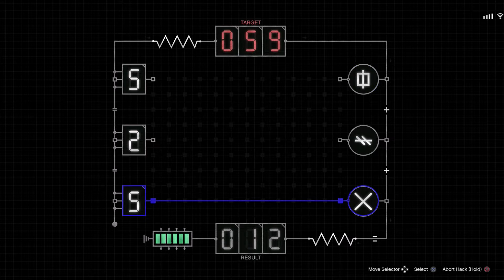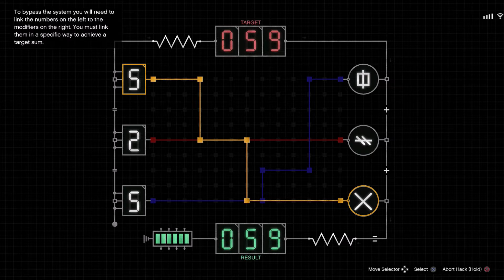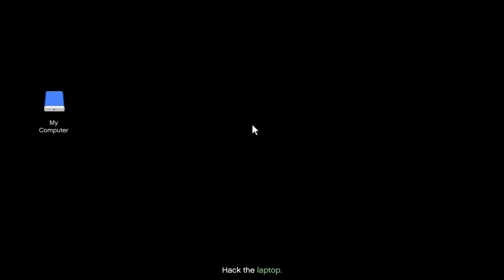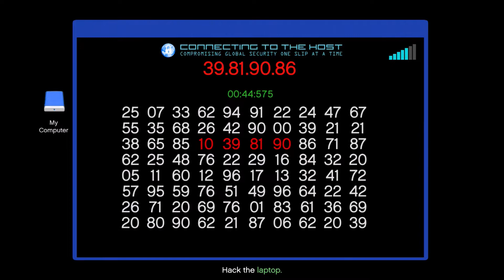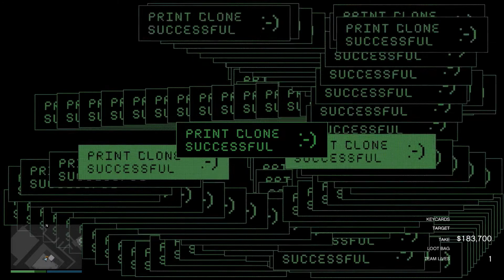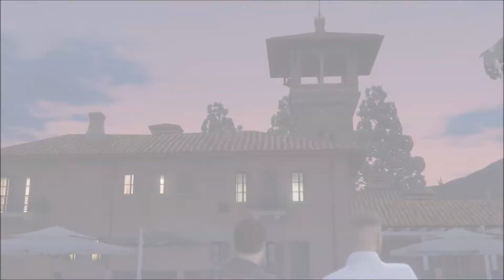GTA Online The Cayo Perico Heist Solo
Today's video is a let's Play/ walk thru of the new Cayo Perico heist.